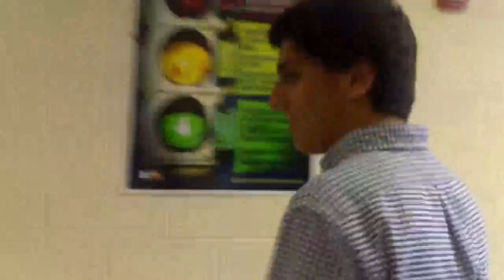Period 3 Group 5 DVSB Part 1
Theme: Wealth